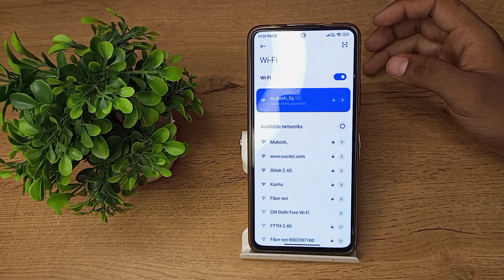How to share wifi in your phone in xiaomi 11i 5g